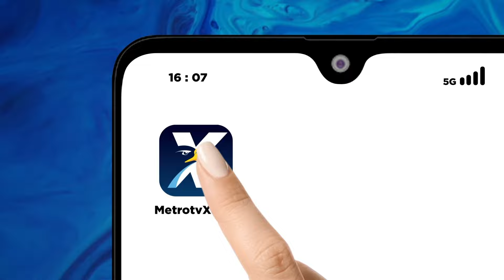Laka Tunggal di KM 370 Ruas Tol Semarang-Batang, 7 Orang T3w4s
MetroTV, Kakorlantas polri, Irjen Pol Aan Suhanan mengimbau agar para sopir angkutan umum beristirahat jika lelah dan mengantuk agar tidak terjadi laka